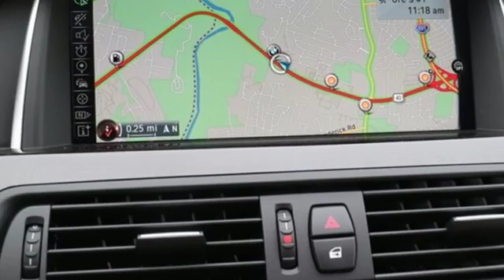New 2016 BMW 5 Series Baltimore MD Woodlawn, MD B16762 - SOLD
Year: 2016
Make: BMW
Model: 5 Series
Trim: 528i xDrive
Engine: 2.0L I4
Transmission: 8-Speed Automatic
Color: Black
Interior: Venetian Beige/Blk Sensa
Stock #: B16762
VIN: WBA5A7C58GG151623

Address:
6700 Baltimore National Pike